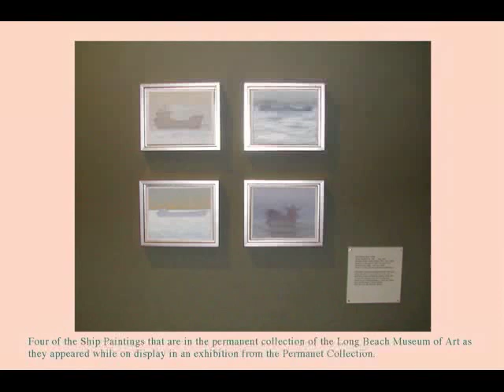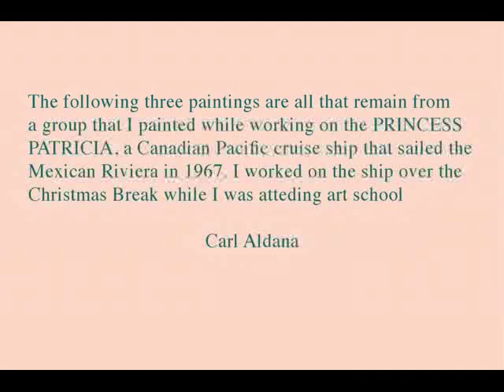SHIPS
Paintings Carl Aldana